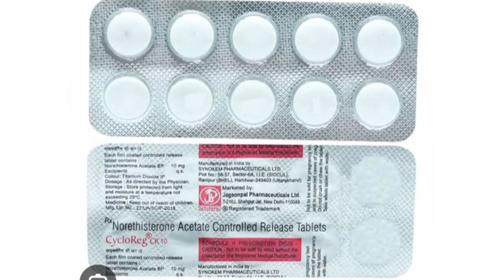CycloReg CR Tablets Norethisterone Acetate Controlled Release Tablets